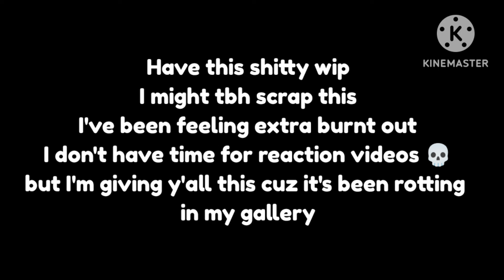My comfort ships react to each other || SKK || WGXN || C!DNF || BSD || MDZS || DSMP || SCRAPPING